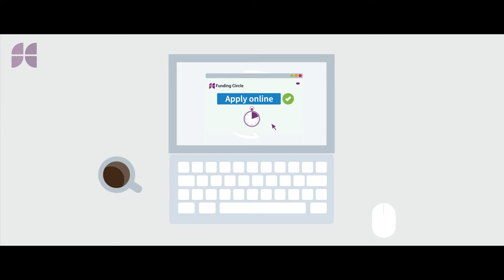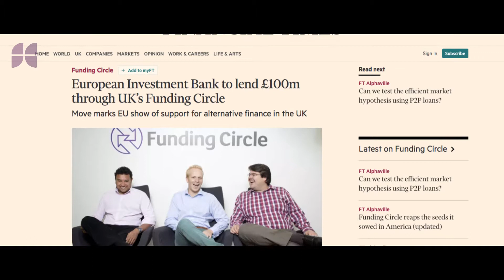2016 Highlights from Funding Circle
2016 highlights from the world's leading platform for small business loans. Investors in the UK, US, Germany and the Netherlands have lent nearly $3 billion to over 24,000 small businesses.